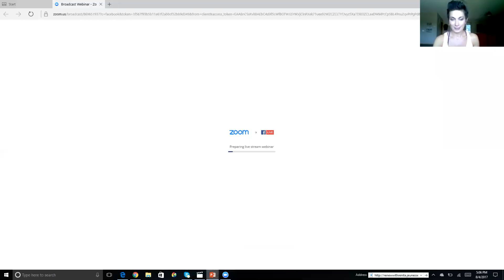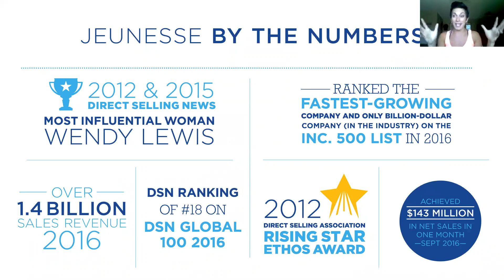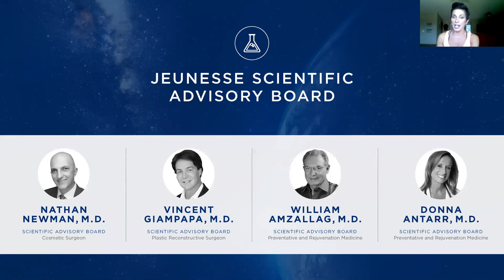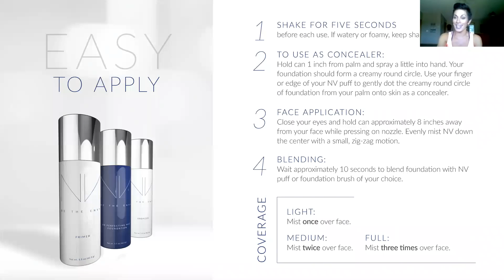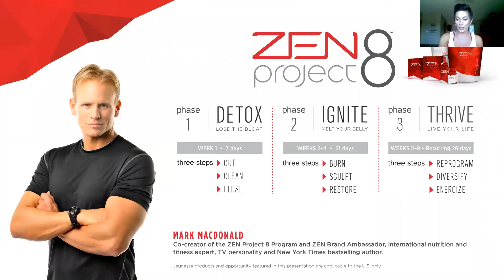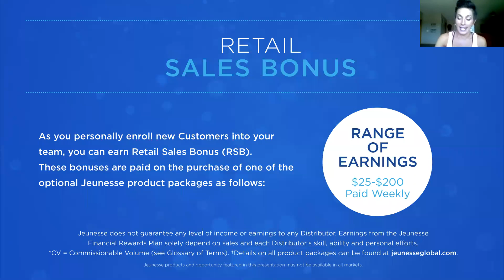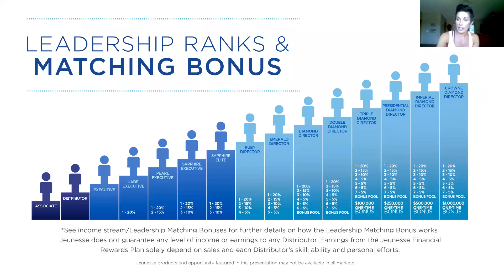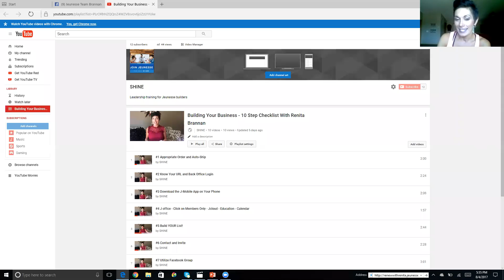Jeunesse Opportunity Presentation with Renita Brannan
Learn from Network Marketing Pro Renita Brannan!
Talk to the person who introduced this video to you!